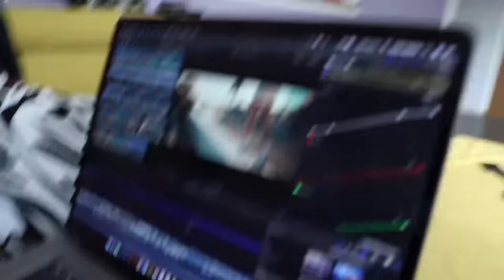Rdeče in črno z Vesno Milek: Žiga Kukovič - Kuxala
Žiga Kukovič - Kuxala je kralj slovenskega TikToka z začetki na YouTubu. Njegova kreativnost se pokaže skozi komedijo, pri kateri prikaže običajne življenjske trenutke in nas nasmeji z zanimivimi skeči. V pogovoru z Vesno Milek razkriva vse, o čemer je sanjal še kot breakdance plesalec, o svojih občutkih, inspiraciji, refleksiji in kaj pomeni biti TikToker.

0:00 - Kdo je Kuxala?
1:20 - O navdihu
2:31 - Ustvarjanje za všečke
5:15 - Pot do filma
6:50 - Kaj pomeni biti TikToker?
9:20 - Vsebina več kot sledilci
10:00 - Delam komedijo za vse
12:30 - To ni "reality show", to je "reality"
14:00 - Inspiracija je moja družba
16:33 - Žirant v M TikTok Dance Akademiji
22:00 - Čas je za kreativnost
24:24 - Občutki anksioznosti
26:40 - 200k sledilcev prinaša odgovornost